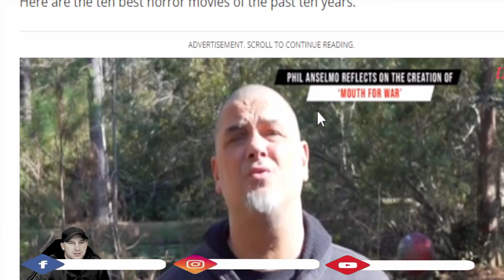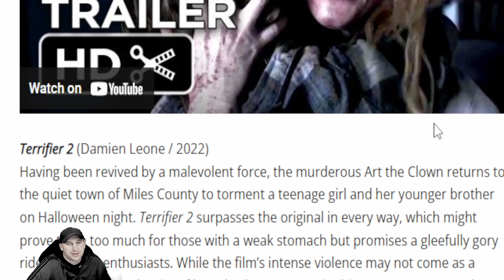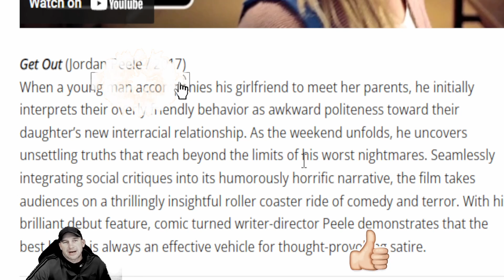The Ten Best Horror Movies Of The Past Ten Years Overview Discussion With Selections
The Ten Best Horror Movies Of The Past Ten Years Overview Discussion With Selections.  Our review to their news segment and we would like to hear yours?